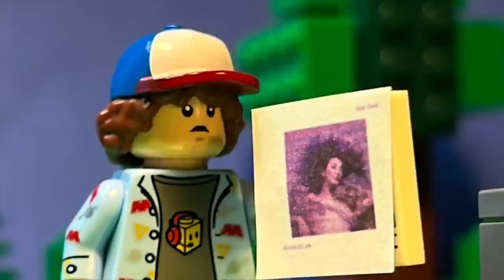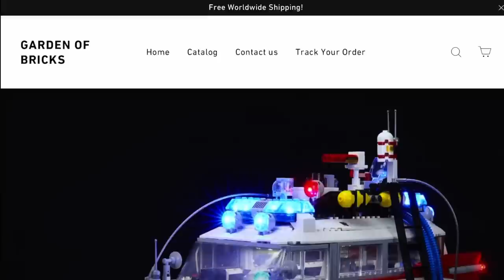Lego Stranger Things 4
LEGO STRANGER THINGS 4 IS FINALLY FINISHED AND I CAN REST AT LONG LAST!!

I also wanna give a big shoutout to Garden of Bricks for providing a daily bugle light kit for this video, I highly recommend checking out their website!

This video has basically been my main project I worked on for this summer, I spend OVER A MONTH working on this, the SECOND Volume 2 came out on Netflix I immediately began writing the script for 3 hours straight and I began animation for the video the very next day!

The next month was spent with multiple late nights animating while binging shows and YouTube video essays. This is also where I began my new obsession with Monster Energy drinks since those REALLY helped me out while working on this.

I’m very happy with how this video turned out and now people can FINALLY STOP ASKING ME FOR “WHERES LEGO STRANGER THINGS 4?”

I can now finally rest, I’m definitely gonna take a break from animating for a week or two so I can enjoy my summer more, I already have a bunch of video ideas written on my notes app already!

Thank you to all the people who helped and supported me during this insane project and I can’t wait in another 2 years for season 5 to release and have this whole mental experience all over again!!

I changed the problematic audio and it should hopefully be resolved now and if anyone is curious on what it was, apparently YouTube thought the intro was the same audio as the actual show (which is wasn’t)